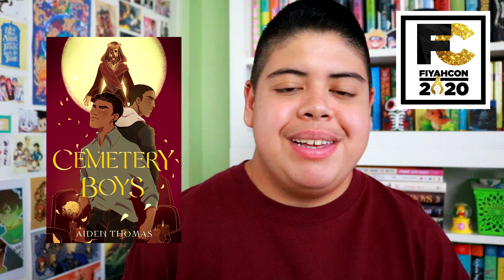Recommending "Cemetery Boys" 📚👻🌈 || FIYAHCON 2020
[CC] As a FIYAHCON panelist and BookTube guest, I was asked to recommend one SFF book written by a BIPOC author as part of the event programming. Three guesses as to what ya boi chose...